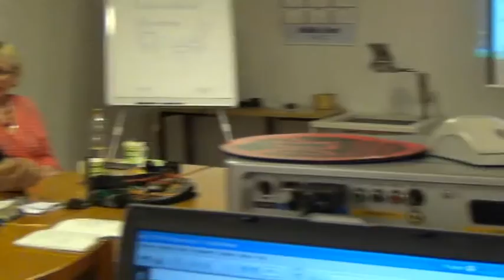12.09. Riistavesi - Olavi Karttunen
12.09. Riistavesi - Olavi Karttunen